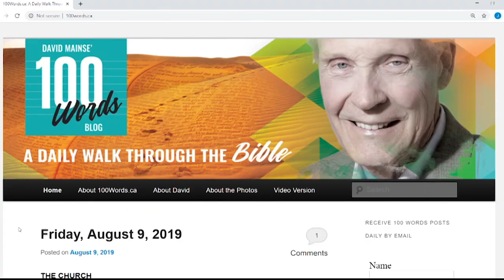Best Blog of the Year / SARAH E. BALL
Recipient of the “Inaugural David Mainse Best Blog of the Year Award” at the recent Word Guild Annual Word Awards, Sarah E. Ball is an author, speaker, mom of five and mental illness survivor.  She joins Greg Musselman to chat via Skype.